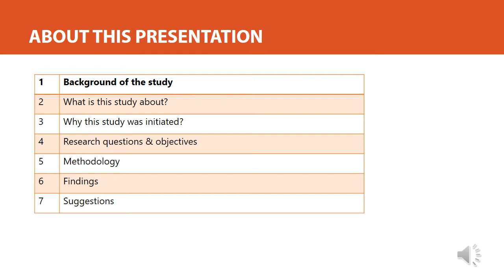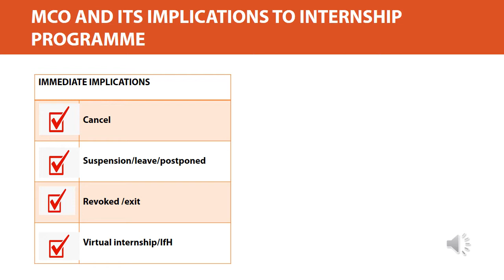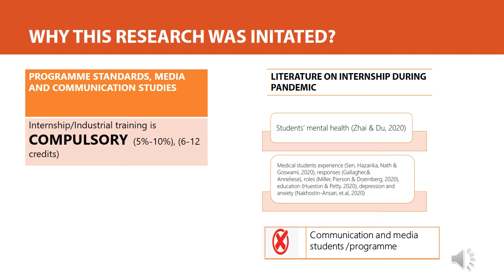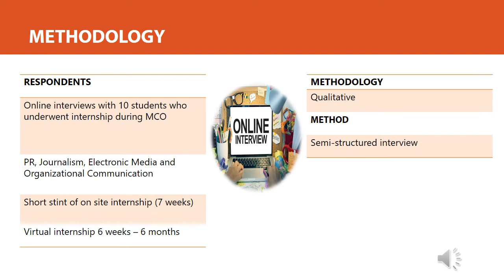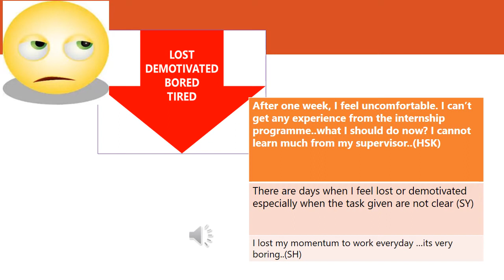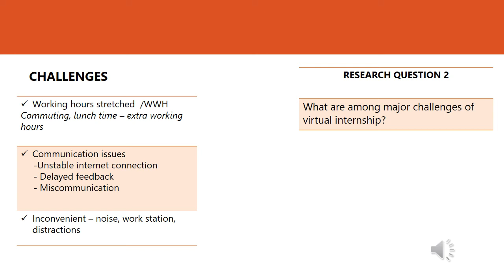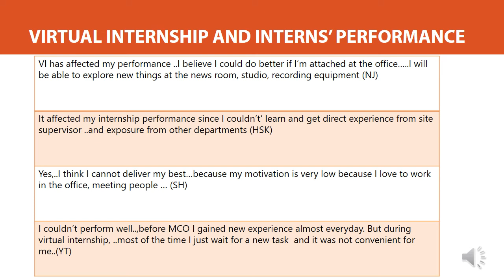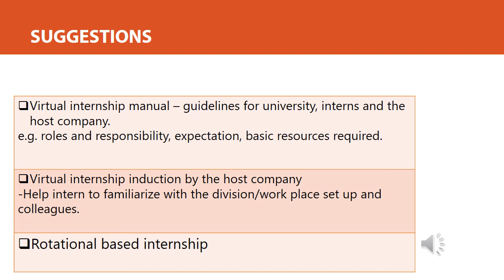Zeti Azreen corena 2020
Internship during MCO: The  challenges ahead